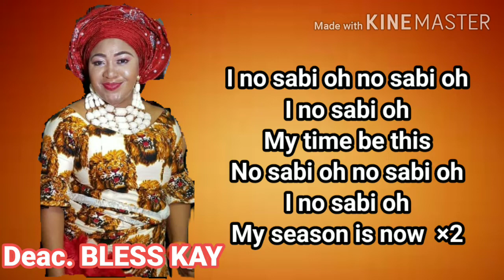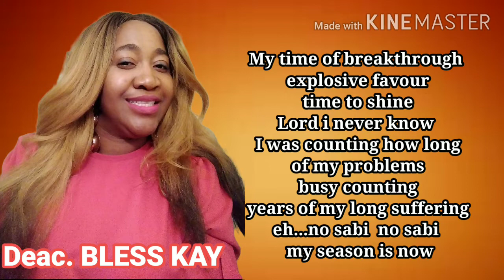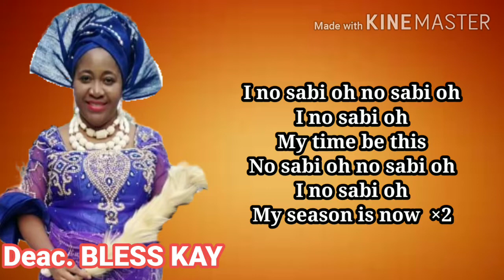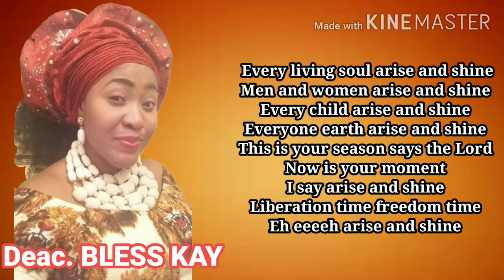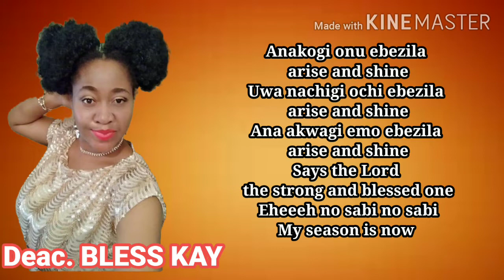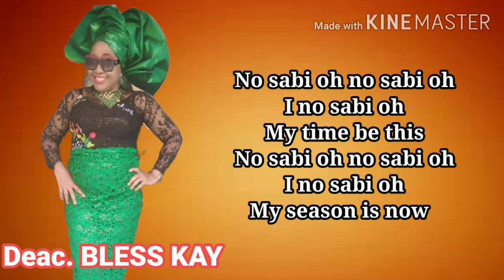I NO SABI OH! BY DEAC. BLESS KAY